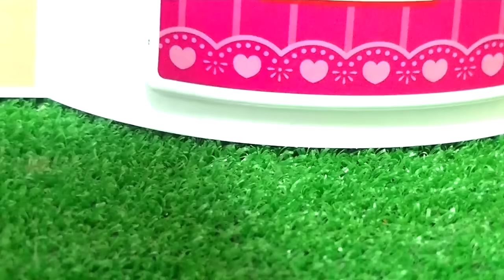【あなたは誰…？】記憶喪失まとめ🧠 誰のことも思い出せません😨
ここなっちゃんでも人気の記憶喪失シリーズ！今回はシオン、ハルト、リカちゃん、ジョージ、チャックの記憶喪失をまとめました😌友達も家族のことも思い出せない皆がとある事から記憶が戻っていく感動ストーリー🌙

今日の動画だよ⇒ 【あなたは誰…？】記憶喪失まとめ🧠 誰のことも思い出せません😨